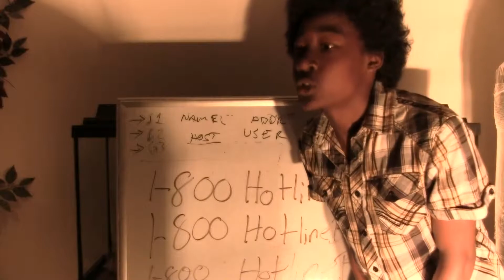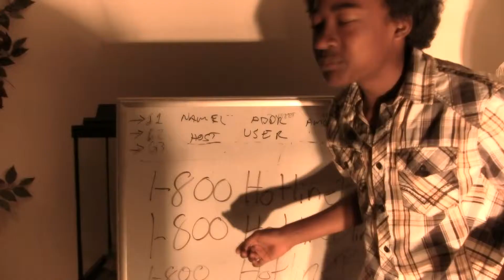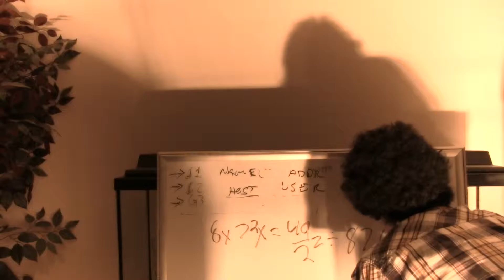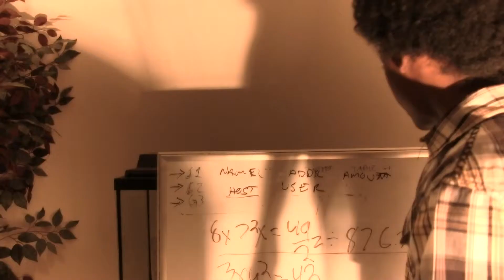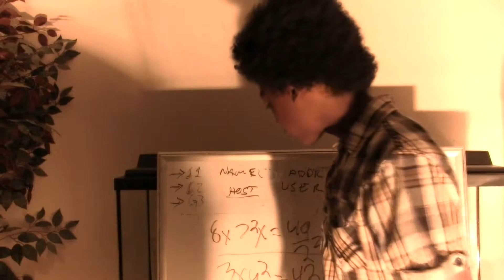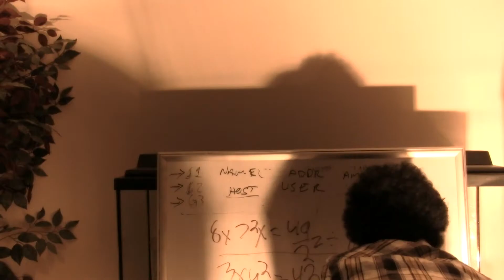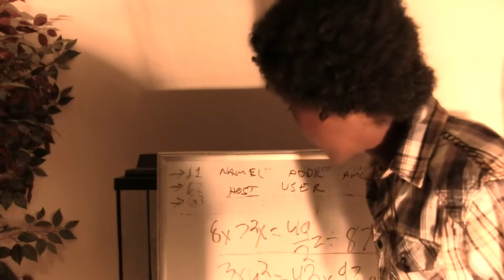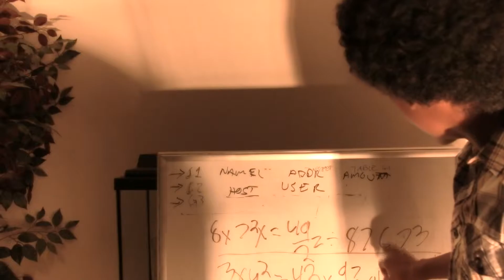10 types of teachers